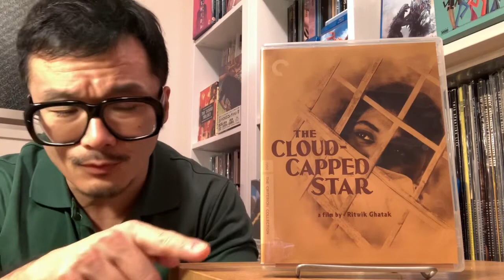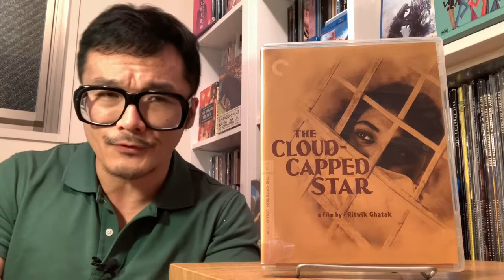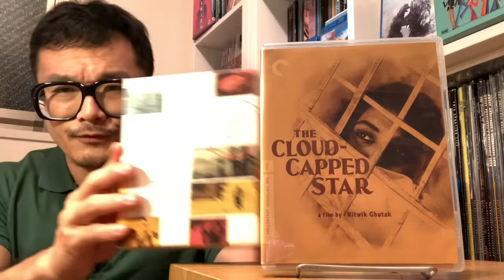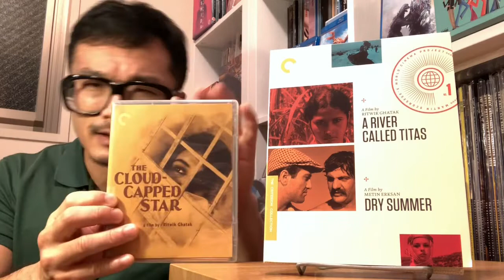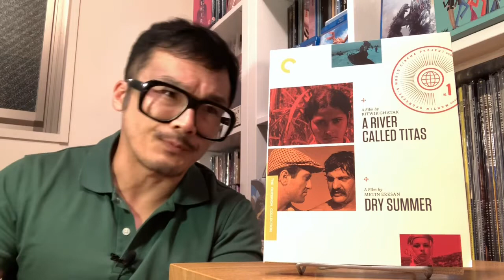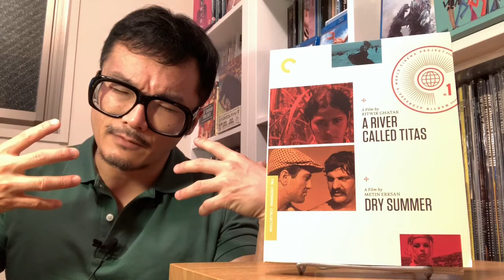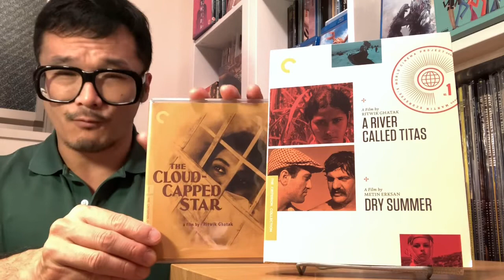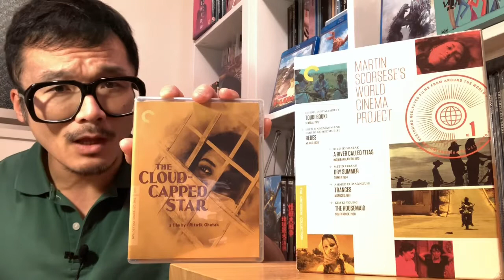The Criterion Collection (Barnes & Noble Sale): Ritwik Ghatak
Greetings from Tokyo.  With the Barnes & Noble sale currently ongoing (November 2019), here are some films that might be of interest: